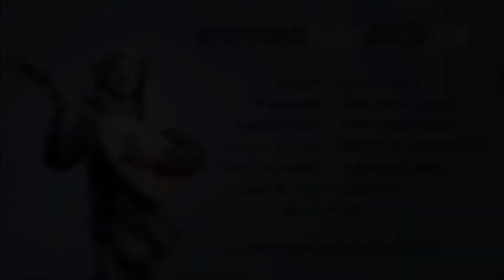Irish Folk • Geiger und Sänger aus Gera • Introduction • Künstlerportal artistenfuerdich.de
Dieser feinfühlige Geiger und Sänger aus Gera holt mit seiner Musik das Gefühl der Grünen Insel und der Klänge aus vielen anderen Welten direkt auf seine Bühne.

Modernes und Traditionelles verwebt er harmonisch folkig, rockig oder klassisch in verschiedenen Programmen. Er lässt Volkslieder ebenso erklingen wie klassische Kompositionen, und er erzählt musikalisch Fairytales.